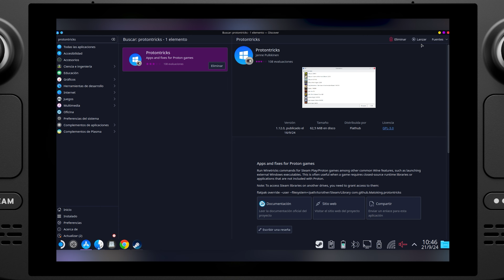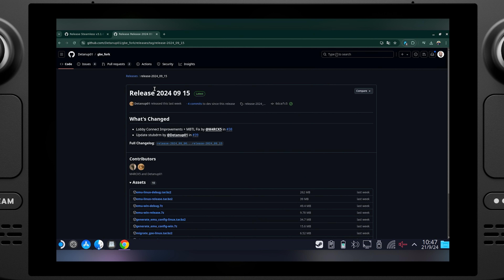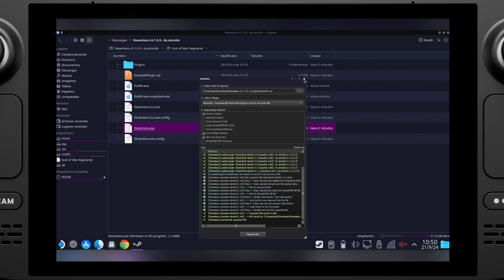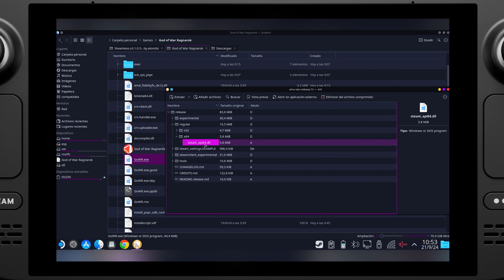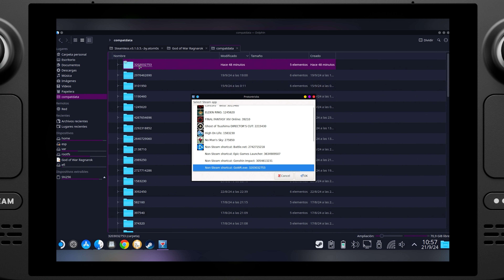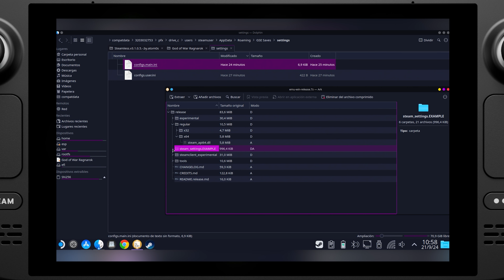Fix God of War Ragnarok del Caribe en Steam Deck | Quacked 📚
Si has navegado por los mares del caribe para jugar a God of War Ragnarök es muy probable que te hayas encontrado con un muro que parece casi infranqueable en la Steam Deck, y es que el juego no se puede ejecutar.

Para arreglar esto haremos uso de unos archivos que permitirán que el juego se ejecute correctamente, aunque luego es probable que encontréis otros problemas relacionados con la VRAM, pero eso ya es otro problema 😅.

De momento en este vídeo veremos como hacer que nuestra copia caribeña pueda arrancar en nuestra Deck y que podamos iniciar el juego.

¡Espero que te sirva y disfrutes con Kratos y Atreus! ❤️

00:00 - Fix God of War Ragnarok del Caribe en Steam Deck | Quacked 📚
00:20 - Descaga de apps y archivos necesarios
01:33 - Instalación del fix de arranque con Steamless
03:56 - Fix del SDK de PS
05:46 - Arranque de God of War Ragnarök

Nota: este vídeo es totalmente didáctico y su intención es ser de ayuda para comprender mejor el uso de herramientas alternativas en SteamOS, como ProtonTricks, o como poder solucionar otros problemas. Si el juego te gusta por favor consíguelo a través de tiendas oficiales 🩵.